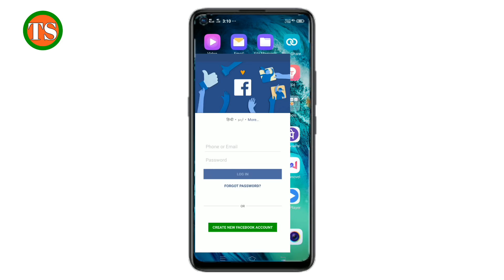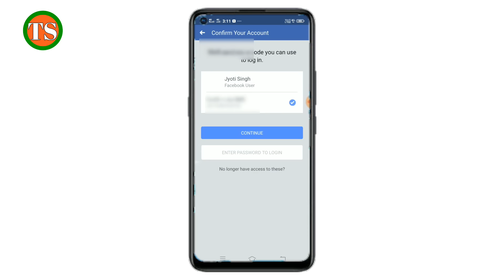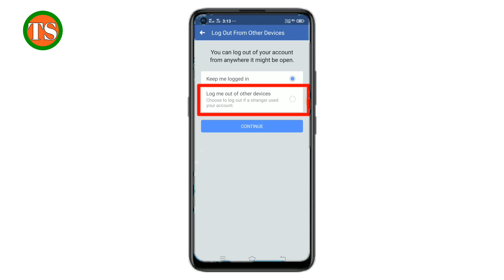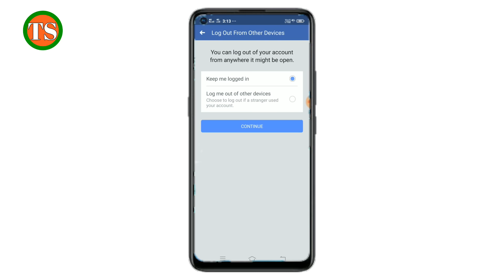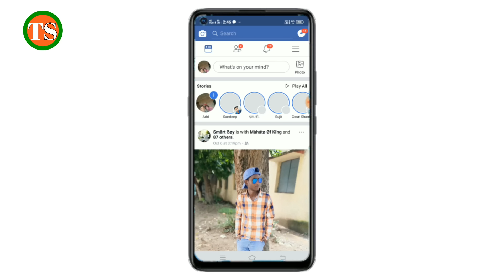facebook ka password bhul gaya to kya kare !! fb ka password bhul jane par kya kare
Hello Dosto aaj ki is video me hum aapko batayenge ki agar aapne Facebook ka password bhul Gaye to kya Kare

Your Queries -👇
facebook ka password bhul gaye to kya karen
agar fb ka password bhul gaye to kya kare
facebook id ka password bhul jaye to kya kare
fb par password bhul gaye to kya kare
facebook ka password bhul jaaye to kya karen
facebook ka password bhul gaya to kaise pata kare